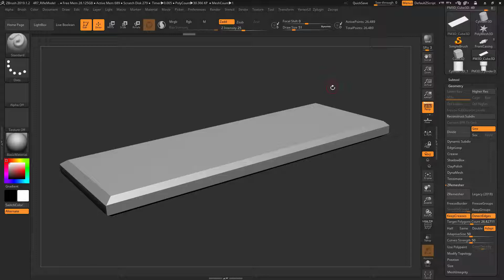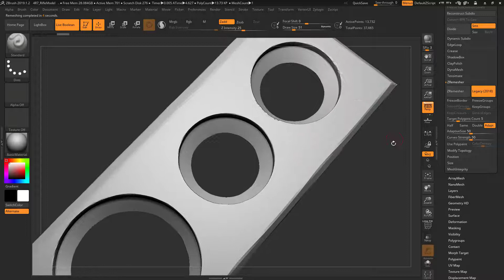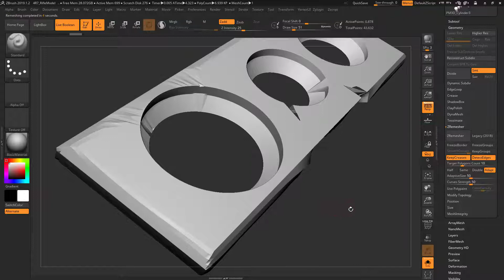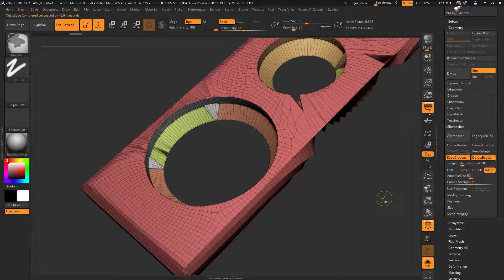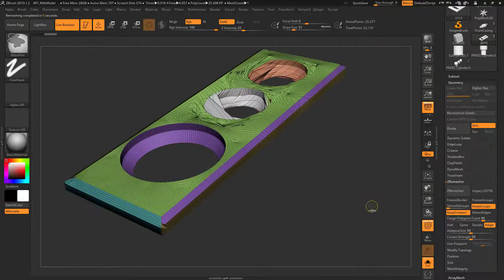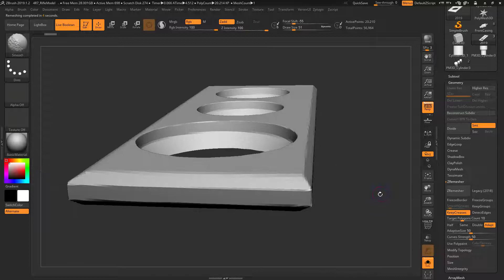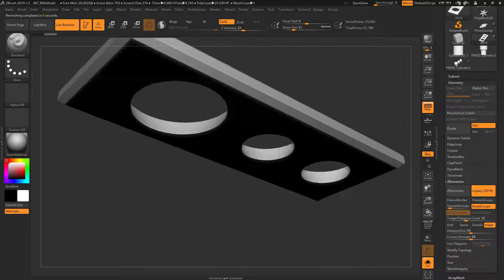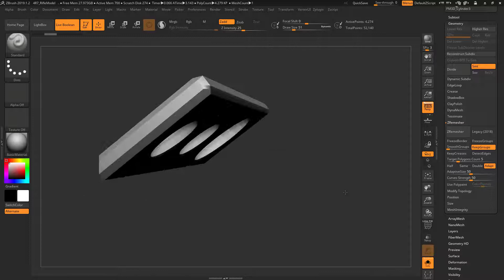Zbrush 2019 New Features Zremesher Video2 ( Burmese Language)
Zbrsuh 2019 New features explained with Myanmar language.
ြမန် မာ ဘာသာ ဖြင်ရှင်း ပြထားပါသည်/